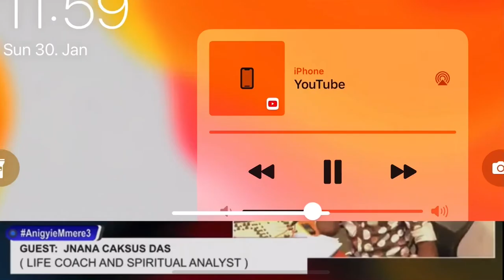Jhana Caksus Das - Speaks On Humans Consuming Me@t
Life Coach Jhana Caksus Das Speaks on eating meat.